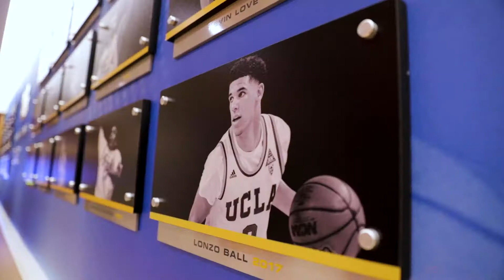50K Charity Challenge Social Media